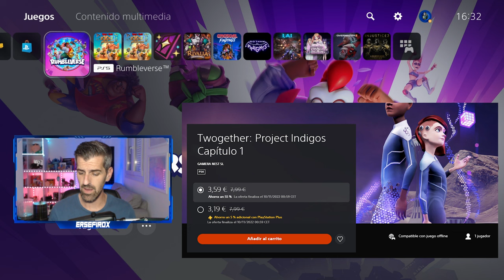¿Como llegar rápido al nivel 4 de Playstation Stars? // Playstation Stars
Si quieres subir rápido al nivel 4 de Playstation Stars, este es tu video...!
Aquí te daré muchas opciones de juegos baratos y no tan baratos, pero si con bastante trofeos raros para subir rápido al nivel máximo de Playstation Stars